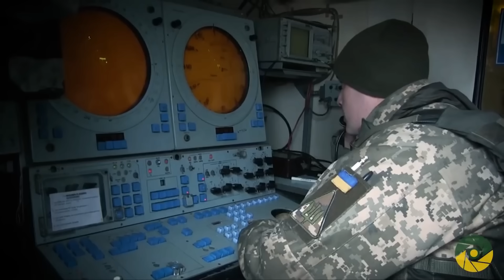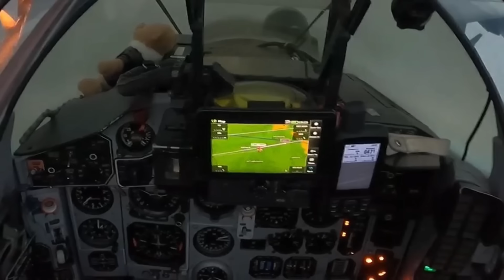💥✈️ Semana NEGRA: la batalla AÉREA que definió la guerra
📰 ¡Únete a The Political Room por solo 10 euros al año haciendo clic en este enlace

☕️¡Invítame a un café!